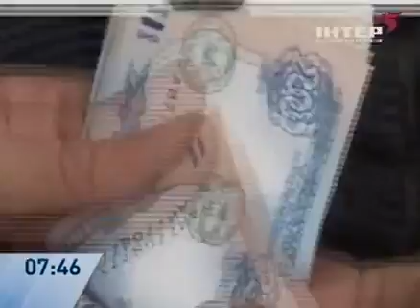Тревел-системы для младенцев - Советы - Интер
Заботиться о младенцах становится все проще. На рынке появились тревел-системы - экономные, удобные. Функциональные устройства для перевозки детей в рубрике "Жизненные советы" ...